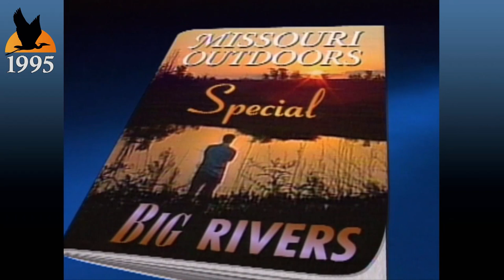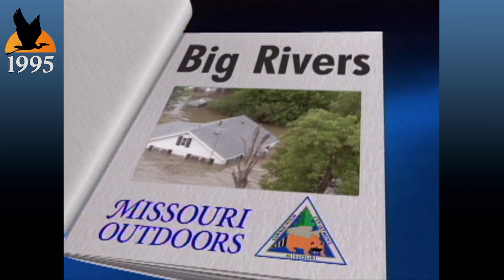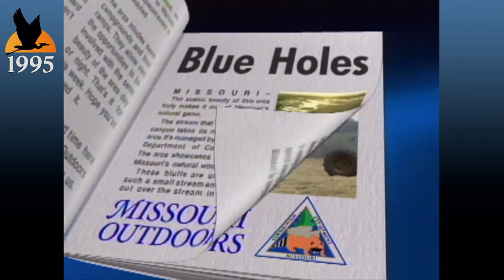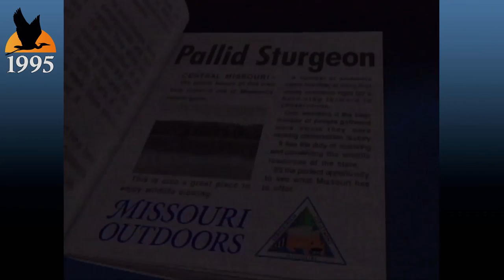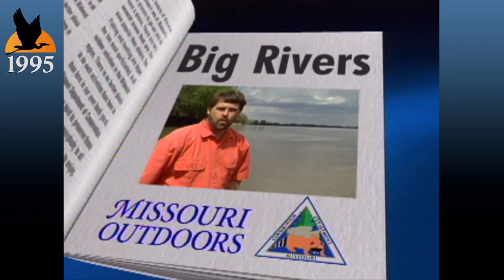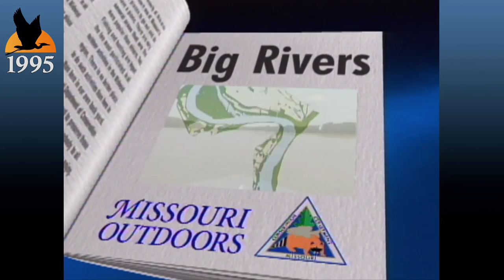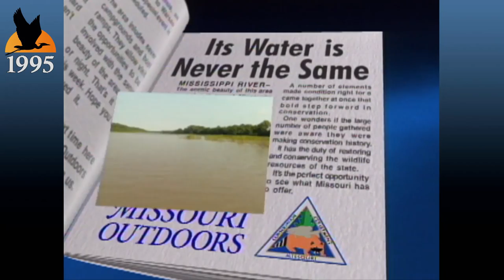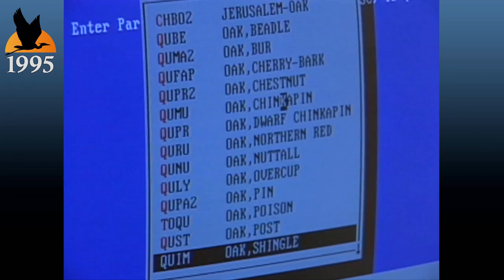Missouri Outdoors Archives: “Big Rivers” (1995)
The Missouri Outdoors TV show aired from 1986 through 2007.
The 30-minute program was produced by Missouri Department of Conservation.

NOTE: Information contained in this program may be outdated.